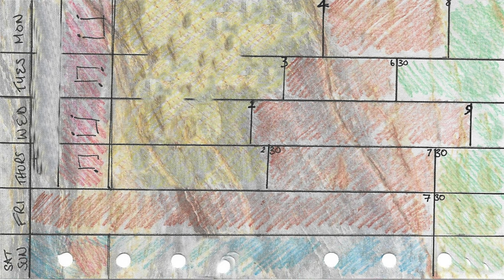Routine & Regularity (Decision Fatigue) - Sharon Bill Music Matters Vlog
Decision fatigue really robs you of productivity. Although I don’t naturally tend towards routine and strict timetabling there’s no doubt that some sense of structure is beneficial. Without any regularity in your habits its so easy to waste time debating what to do with the time you have. I find that I become stressed and can’t make wise decisions because I’m bombarded with so many things that need to be attended to and I can’t allocate tasks on reflex because I’m so bewildered with so many decisions - and then you don’t work consistently but neither do you relax properly either. I got my coloured pencils out and created a fluid timetable that allows me some aspect of spontaneity whilst still keeping a sense of purpose and structure. It really clarified my thinking!

All the information for my Tuition and Books can be found via the following: